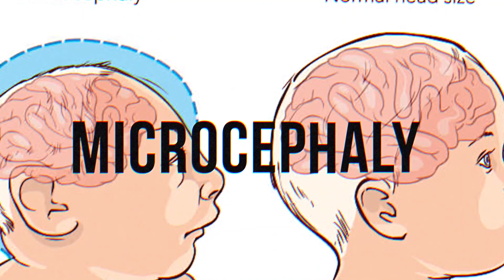is gene /genetic counseling important and why do we need it?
GENE COUNSELING/GENETIC COUNSELING gives you information about how genetic conditions might affect you or your family.

GENECOUNSELING can simply be defined as the process of investigating individuals or families affected or at risk of genetic disorders to help them understand and develop psychological tools required to cope with the consequences of genetic disorders. This can help reduce stress.

one of the most challenging things to deal with in life is not knowing what to do when dealing with a 1. birth injury to both mother and child 2. genetic disorders that gene counseling would have addressed before couples settle to raise a family.